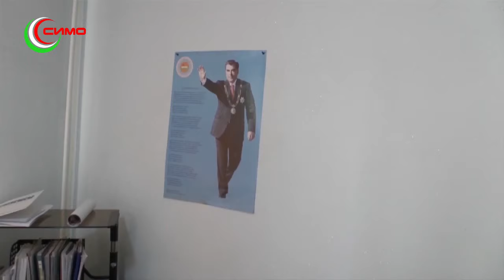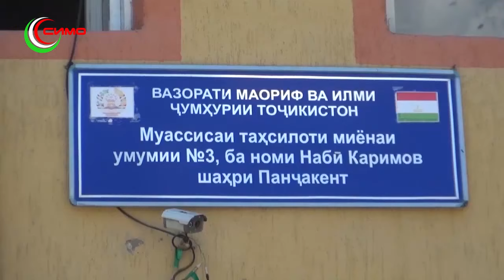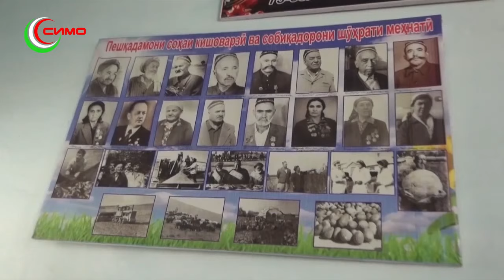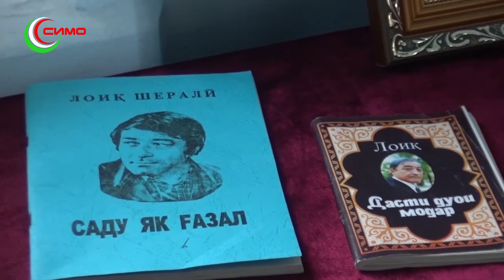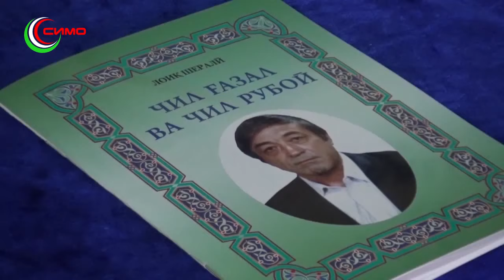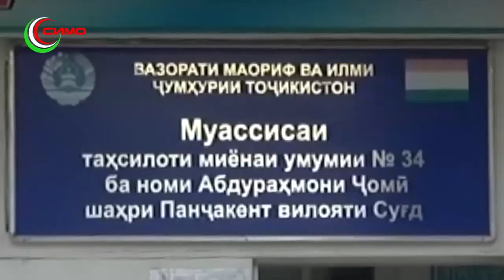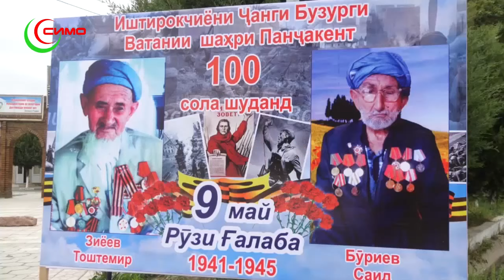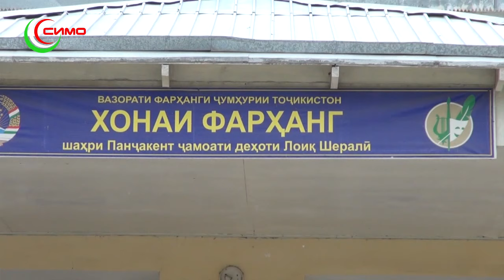Пайгом - 7.05.21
tv